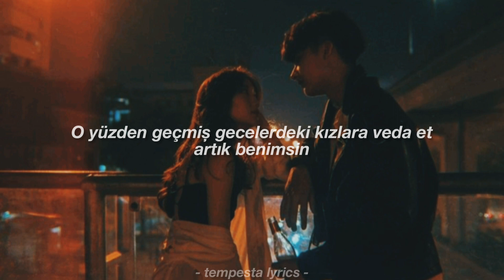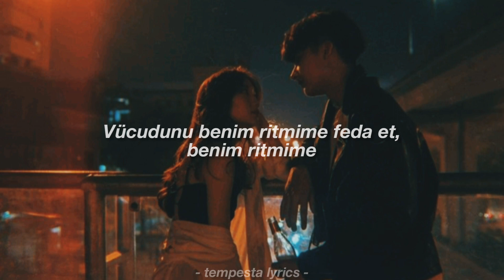Bebe rexha - Sacrifice (türkçe çeviri)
lyrics;

[Verse 1]
I'ma need those eyes focusin' on me
Middle of the night, I'm the only star you see
I'ma need those hands runnin' over me
'Cause I ain't the type to let you go easy

[Pre-Chorus]
Tell me what you willin' to sacrifice, ooh

[Chorus]
Sacrifice
When it comes to me, don't want no compromise
So tell me, would you sacrifice?

[Post-Chorus]
Tell me, would you sacrificе?
Tell me, would you sacrifice?

[Verse 2]
Wanna bе the air everytime you breathe

[Pre-Chorus]
Tell me what you're willin' to sacrifice, ooh

[Chorus]
Sacrifice